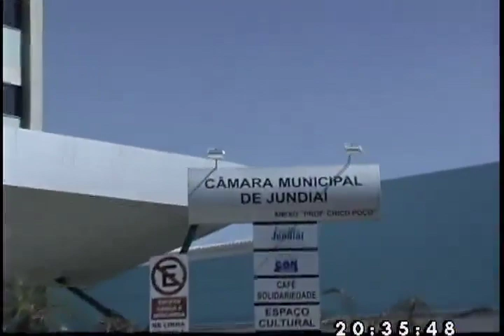4ª Sessão Extraordinária 14 03 17